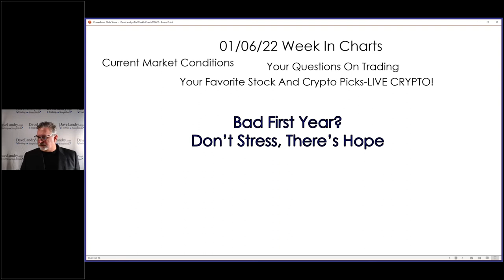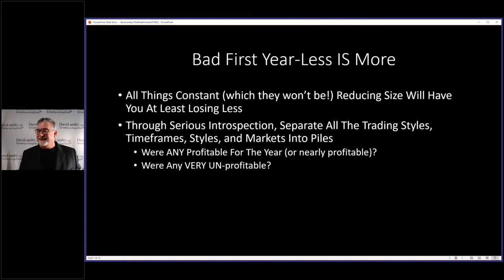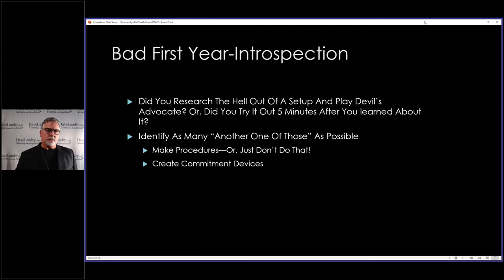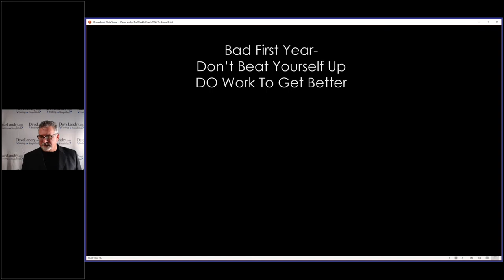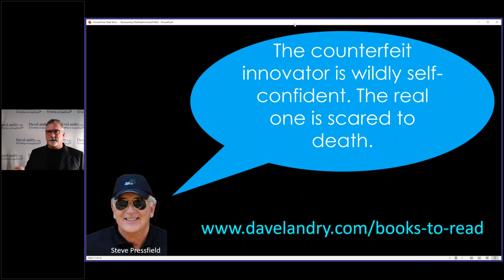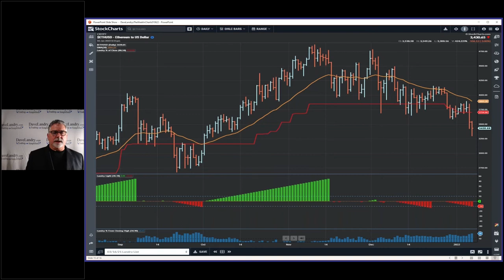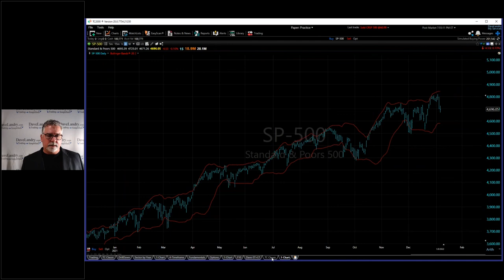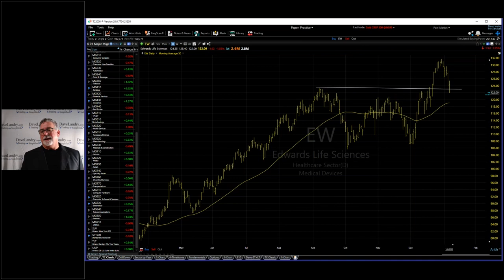Dave Landry's The Week In Charts-Becoming A Successful Trader: How Long Does It Take?